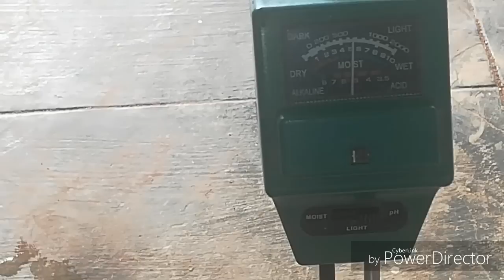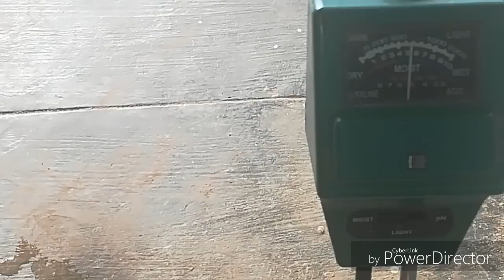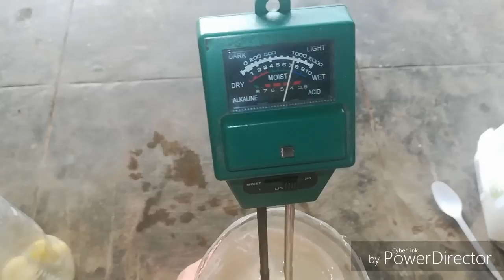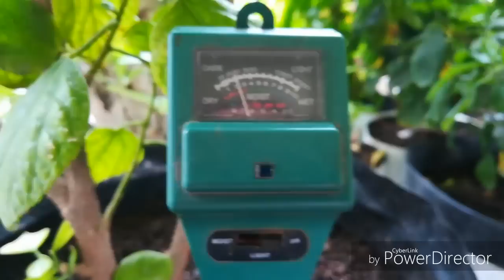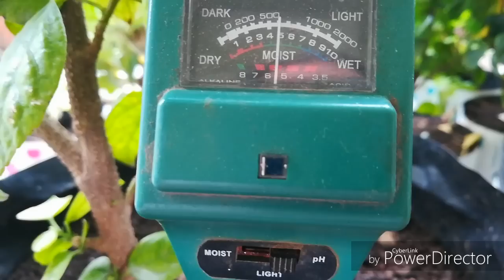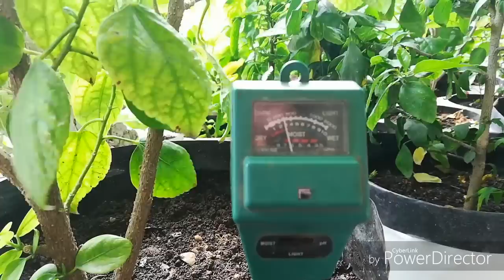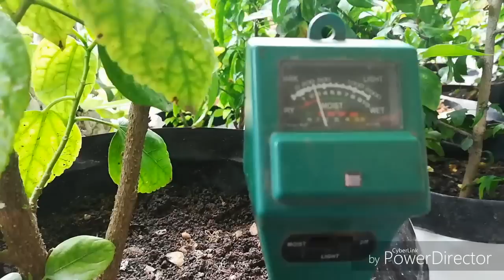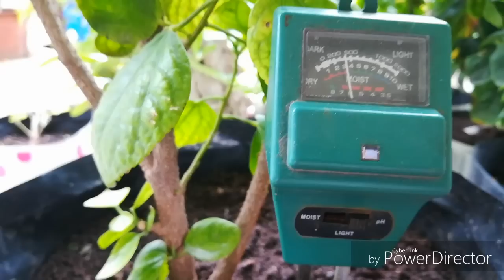How to make soil Ph more acidic by using Epsom salt.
EPSOM SALT IS USED TO IMPROVE THE CHOLOROPHYLL PROCESS IN PLANTS , BUT IT ALSO HELPS TO KEEP SOIL ACIDIC WHICH IS NEED OF MOST OF THE PLANTS ,
Soil Ph Meter

how to make soil acidic for hibiscus plant organically , how to make soil acidic for roses organically , how to make soil acidic at home these are some question asked regarding to make soil acidic so pls watch this video to get soil acidic  with proof

 LIKE MY FACEBOOK PAGE @LGWITHMJ

soil ph meter

grow bags

FOR DOTTED GROW BAGS

spray bottles for plants

summer flower seeds

fancy hanging pots